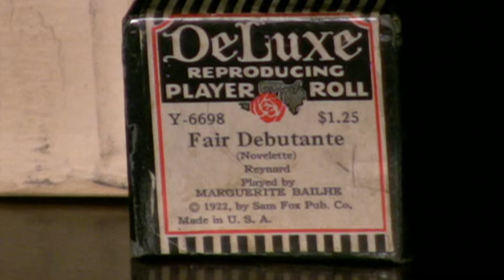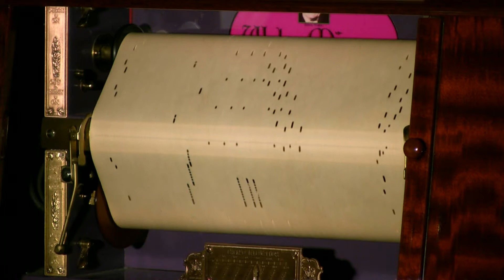Welte Mignon - Fair Debutante - Bailhe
Played by Marguerite Bailhe   released  4/24